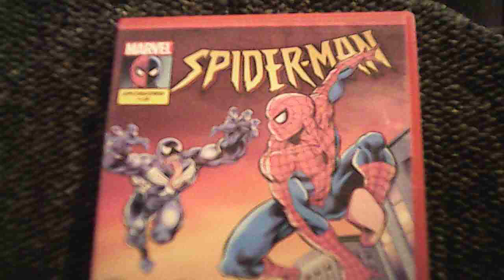Spidey-tember The Hobgoblin, Part one Episode review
When the Hobgoblin is used instead of the Green goblin